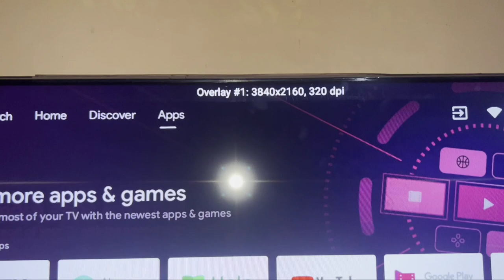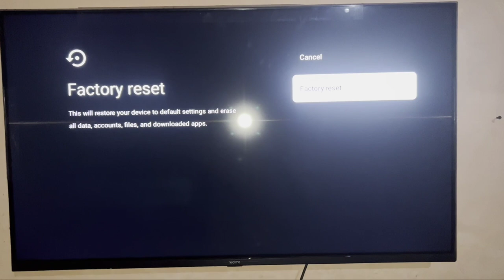Realme Smart Tv Display Hanging & Overlay dpi Resolution Problem Solve in 2022